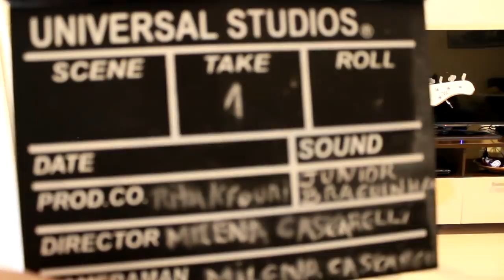Junior Braguinha e Celso Pixinga | Bom Dia ContraBaixo | EP #51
Celso Pixinga em um bate papo com Junior Braguinha no quadro Bom Dia Contrabaixo - Episódio #51.